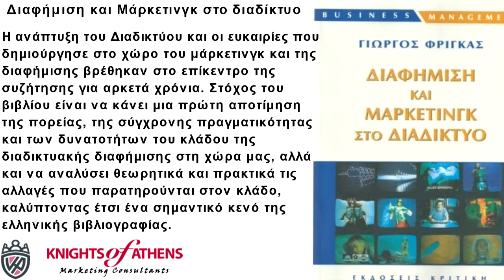ΔΙΑΦΗΜΙΣΗ ΚΑΙ ΜΑΡΚΕΤΙΝΓΚ ΣΤΟ ΔΙΑΔΙΚΤΥΟ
Διαφήμιση και Μάρκετινγκ στο διαδίκτυο
Εκδόσεις ΚΡΙΤΙΚΗ
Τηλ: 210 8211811